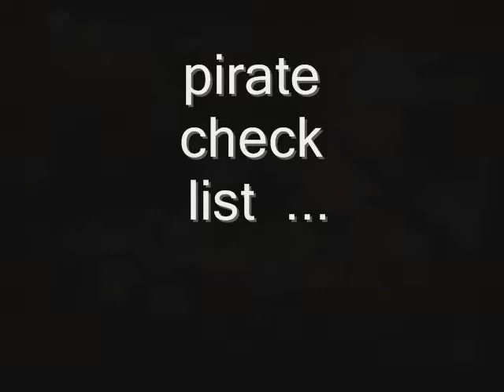Swamp witch guitar pirate build .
or check out   ebay  (swamp witch guitar )
get a custom theme  one   like this there  .